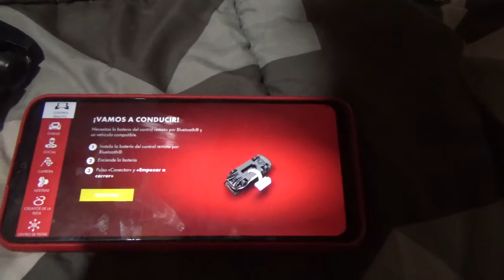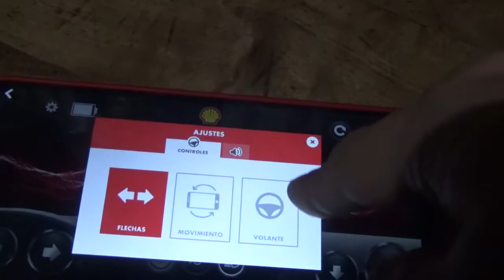Nuevamente pruebo la APP Shell Racing como control remoto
Ahora en esta ocasión utilizo el BMW M4 GT3 del cual ya hice anteriormente un vídeo review de la última entrega de la promoción de los autitos a control remoto de la petrolera multinacional anglo-neerlandesa junto a la también neerlandesa Brandbase que apareció acá en Chile gracias también a su representante chileno Enex